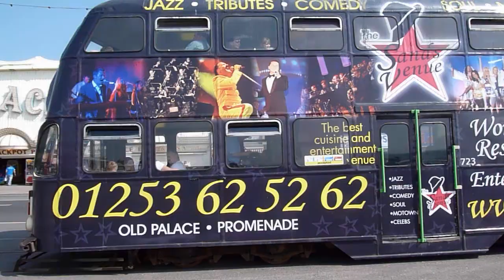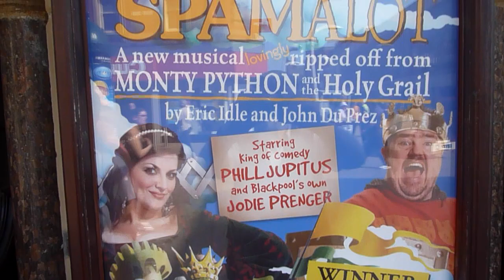Blackpool Good Friday 2011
Sunny and warm in Blackpool for Good Friday 2011. Starting with the Big One at Pleasure Beach, then views of the vintage trams; horse-drawn carriages; Karting2000 at South Pier; crowds enjoying the sea at Central Pier; a hen party having a sing-song outside Madame Tussauds; views of old terracotta revealed on Blackpool Tower; the new Wedding Chapel under construction; temporary tram terminus at North Pier; buses in Market Street with the new Wetherspoons under construction; Birley Street Brilliance arches; the Big Wheel, continental market and fountains in St John's Square; and finally Blackpool Grand Theatre with "Spamalot", starring Jodie Prenger.
Panasonic TZ9 camera, 22 April 2011.